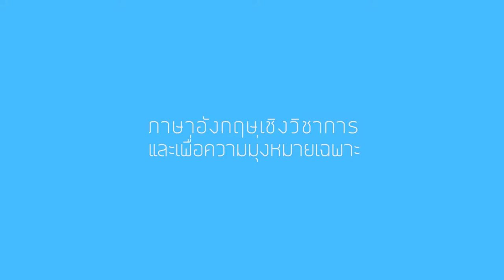Multimedia Grammar 1/2